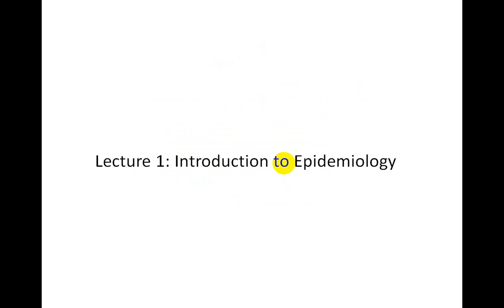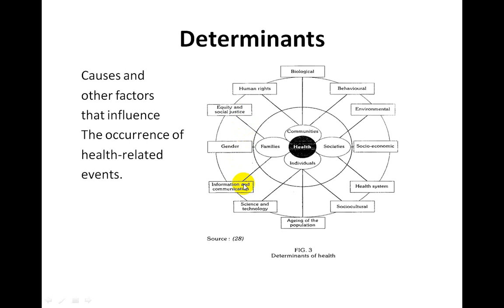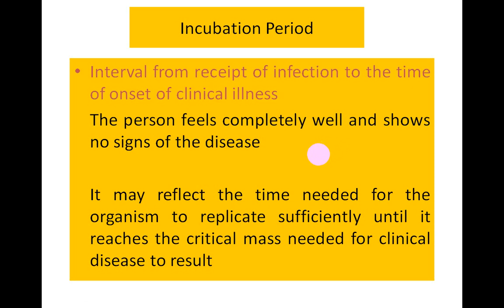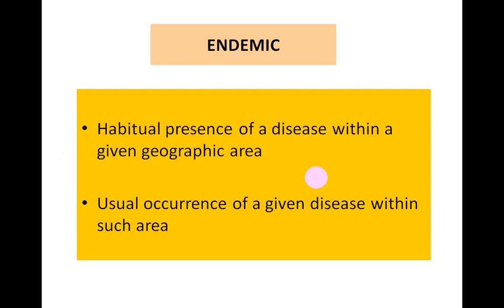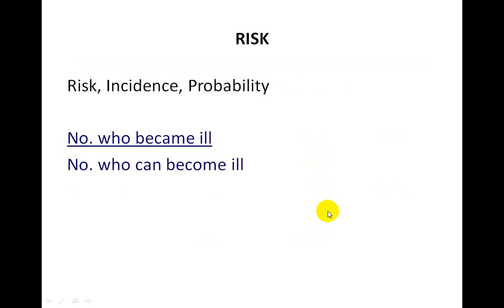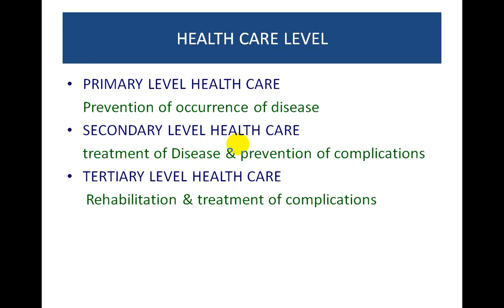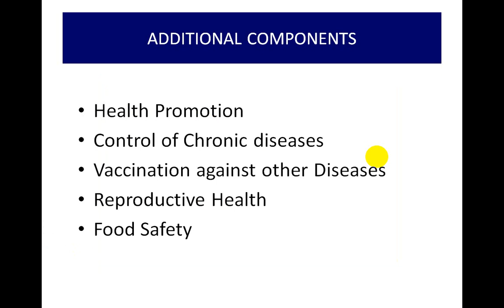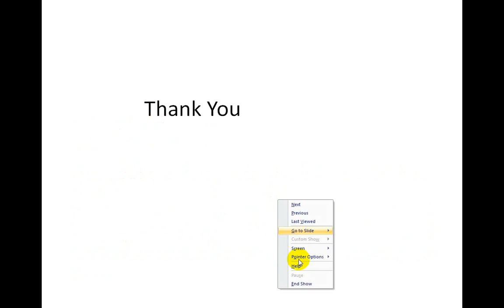Lecture No 01 |Epidemiology Semester-I| MPH